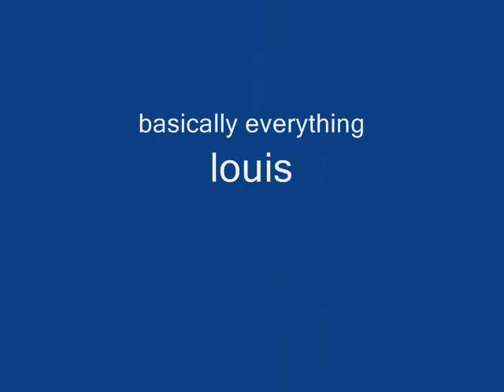Louis Hughes yr8 art project - Storytelling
The brief was to tell a story through art. I hope you enjoy it Mrs UW